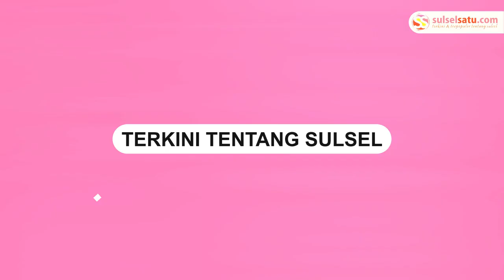Diguyur Hujan Deras, Rumah Warga di Suli Terendam Banjir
Hujan deras mengguyur wilayah Kabupaten Luwu sejak Senin (15/7/2024) malam kemarin.

Mengakibatkan sungai di Kecamatan Suli, Luwu meluap dan mengakibatkaan beberapa rumah terendam, Selasa (16/7/2024).

Dalam video tampak rumah warga terendam banjir setinggi lutut orang dewasa.

Perekam menyebut rumah warga tersebut mnejadi langganan banjir.

Video terkini dan terbaru..